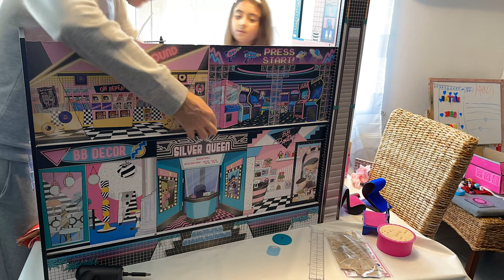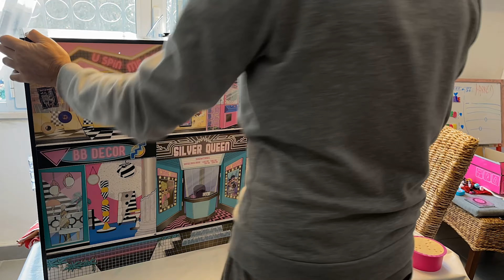Natale a 10 Anni: La Magia dei Regali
Nel mio video speciale, condivido con voi il mio incredibile Natale da 10 anni! Esplorerete con me le sorprese, i regali, la torta e tutto ciò che rende questo compleanno così speciale. Unisciti a me in questa giornata magica di celebrazioni e festeggiamenti!

In my special video, I share with you my incredible 10-year Christmas! You will explore with me the surprises, the gifts, the cake and everything that makes this birthday so special. Join me on this magical day of celebration and festivities!